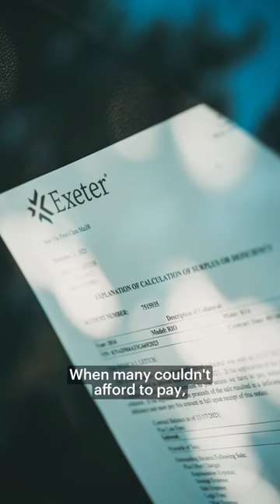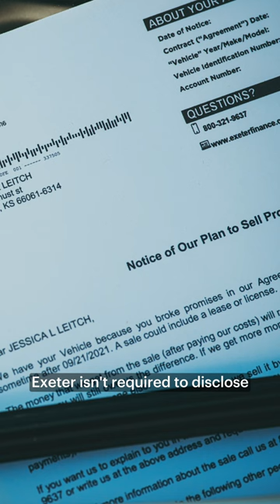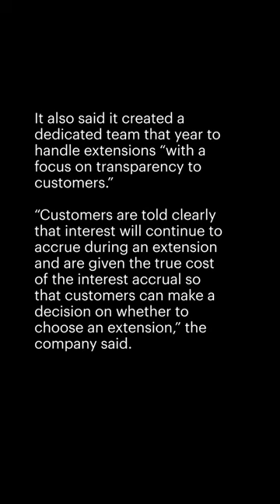Exeter Finance Told Customers, “We’re Here to Help.” Then It Took Their Money and Their Cars.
Exeter Finance is one of the largest subprime auto lenders in the nation, specializing in high-interest loans to people with histories of not paying bills or defaulting on debt. The company, which has more than 500,000 active loans and a partnership agreement with CarMax, the country’s largest used car retailer, casts itself as a provider of second chances. “We’re here to help,” it says on its website. In reality, though, Exeter’s practices often do the opposite.

This story is part of a partnership with Scripps News.

+ Explore our car loan deferment guide and free calculator tool

📰: Ryan Gabrielson, Byard Duncan
📸: Greg Kahn, special to ProPublica
🎥: Jose Sepulveda